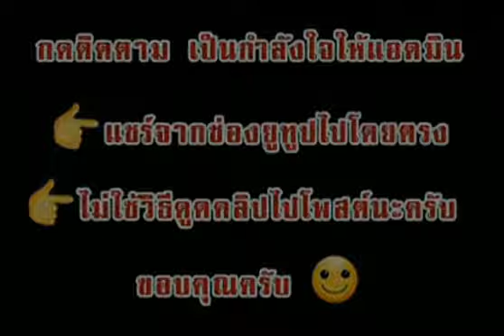S Navythai Films (1981, Rare)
From ยอดหญิงผู้ยิ่งใหญ่.